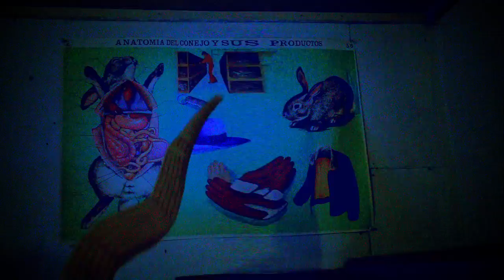In Randy's Room feat. Randy - Episode 8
This is the eighth part of a 143 part series we're working on with Randy - the lead singer for The Residents.

For more information on the upcoming documentary film about The Residents visit: residentsmovie.com/